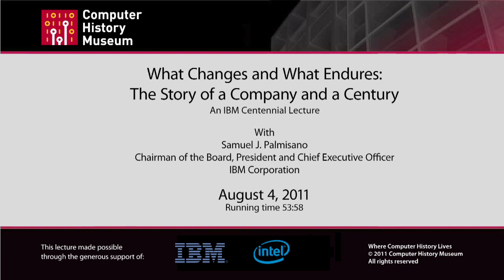CHM Revolutionaries: IBM Centennial Lecture with IBM's Samuel J. Palmisano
The Computer History Museum was honored to host this very special Centennial lecture given by Samuel J. Palmisano, Chairman of the Board, President and Chief Executive Officer of IBM.  Immediately following, Museum CEO John Hollar joins Mr. Palmisano on stage for a centennial conversation about the past, present and future of a company whose ideas and technology have shaped a century.